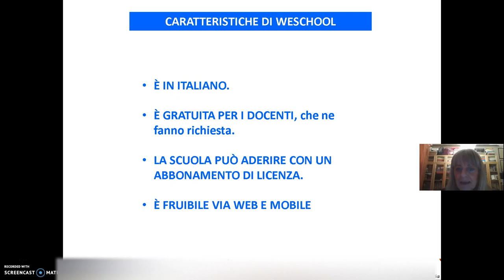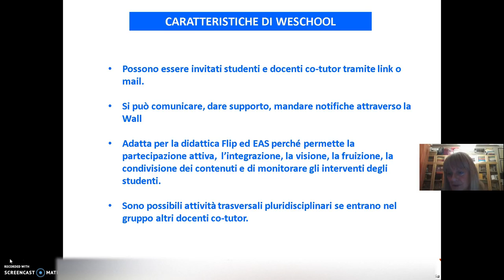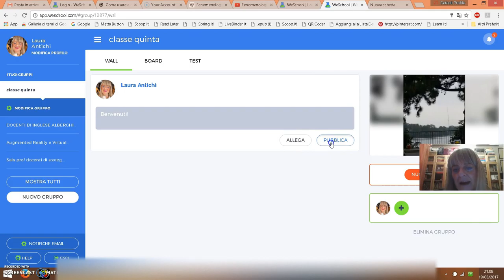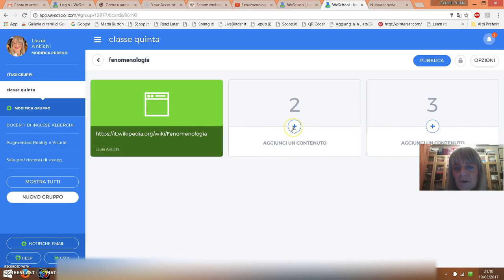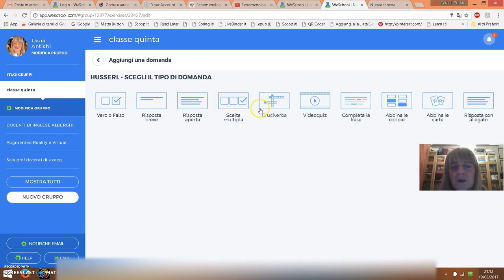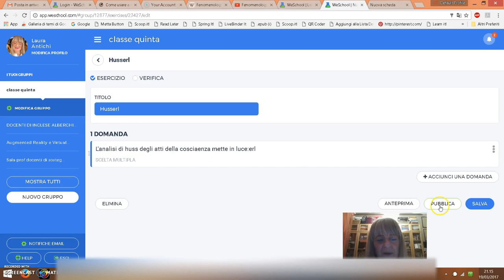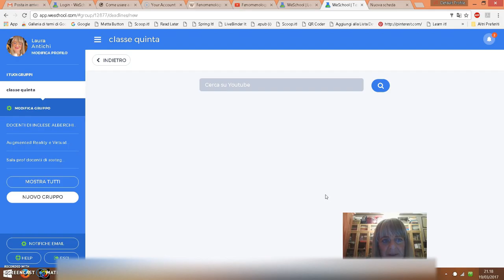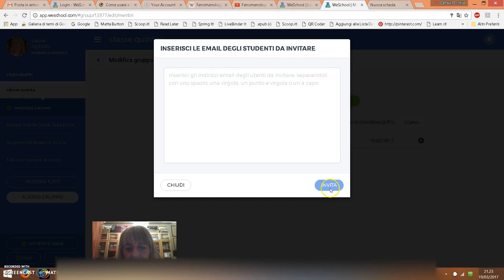Weschool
Una piattaforma per le classi